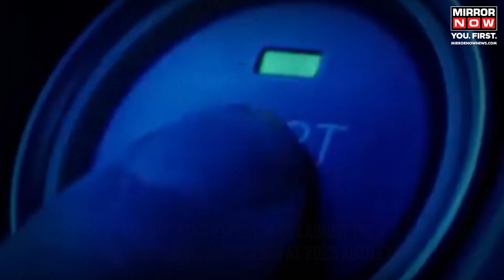Tata Punch EV To Mahindra Thar 5-Door: Exciting Car Launches In 2024 | Tata Curvv | Kia EV9 | Creta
2024 is expected to witness various car launches, especially in the EV space. From Tata to Maruti Suzuki, all carmakers are coming up with exciting new vehicles in the next year. Tata is expected to launch Punch EV, Curvv, Harrier and much more. Maruti Suzuki is also expected to launch its first-ever electric vehicle in 2024. If you are planning to buy a car, here's all you need to know about the cars that are coming up in 2024. Watch